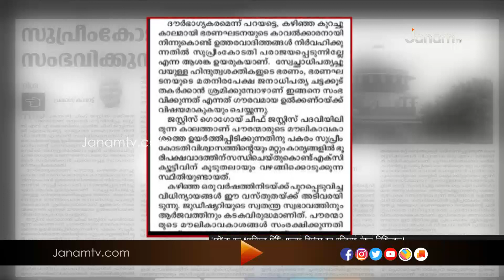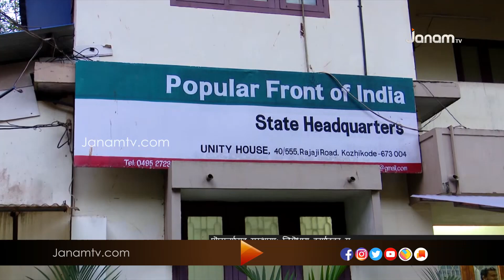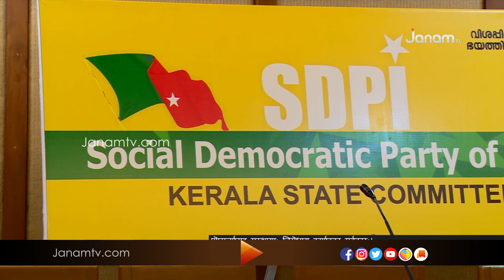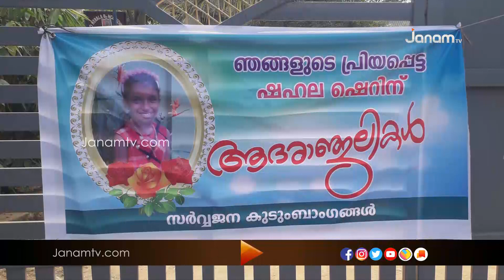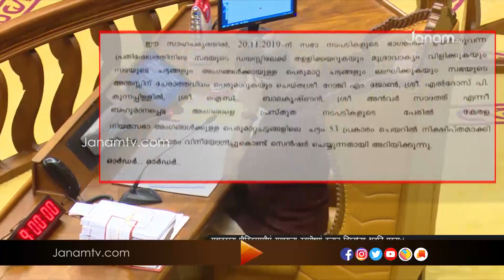VARTHA SAMSKRITHAM | 21 NOVEMBER 2019 | JANAM TV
News anchor : DURGA